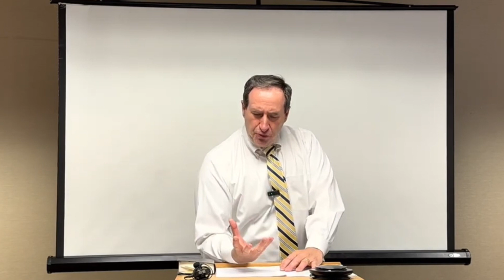Sermon: "He Touched Me"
Matthew 8:1-3 - When he came down from the mountain, great crowds followed him. 2 And behold, a leper[a] came to him and knelt before him, saying, “Lord, if you will, you can make me clean.” 3 And Jesus[b] stretched out his hand and touched him, saying, “I will; be clean.” And immediately his leprosy was cleansed.